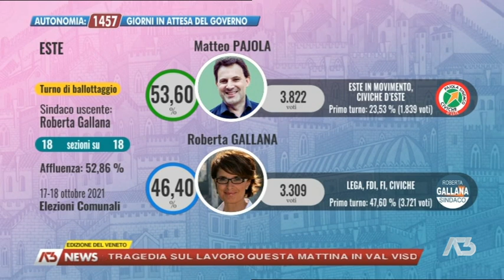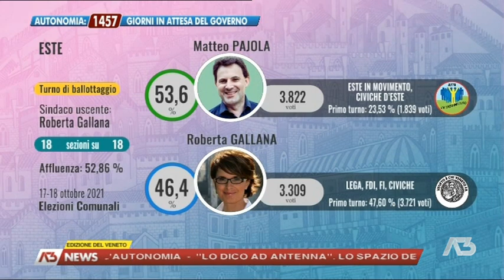A3 NEWS VENETO | 18/10/2021 18:28